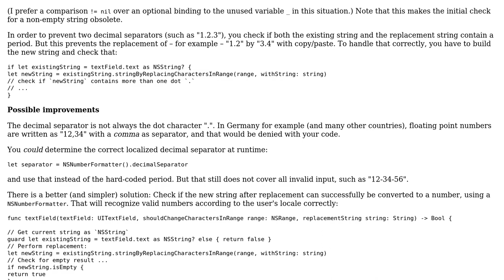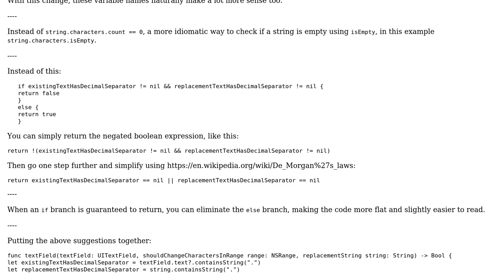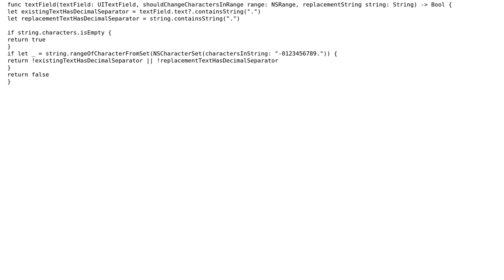Code Review: Big Nerd Ranch Bronze Challenge: Disallow Alphabetic Characters (2 Solutions!!)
Code Review: Big Nerd Ranch Bronze Challenge: Disallow Alphabetic Characters

With thanks & praise to God, and with thanks to the many people who have made this project possible! | Content (except music & images) licensed under CC BY-SA | Music | Images & others | With thanks to user Martin R user Justin Jaster user janos user Jamal and the Stack Exchange Network Trademarks are property of their respective owners. You are responsible for your own actions.